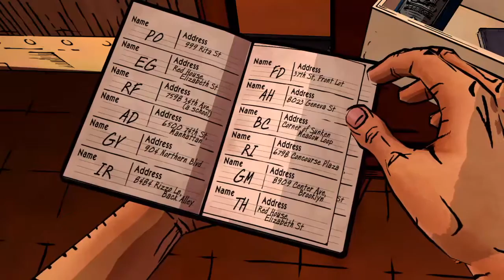The Wolf Among Us - Episode 3: A Crooked Mile - Part 4 - Walkthrough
The Wolf Among Us is an episodic graphic adventure video game based on Bill Willingham's Fables comic book series. It is developed and published by Telltale Games and distributed by Vertigo and Warner Bros. Interactive Entertainment. It is canon with the comic book universe and is set as a prequel to the comic book. The game's first season consists of five episodes -- Watch live